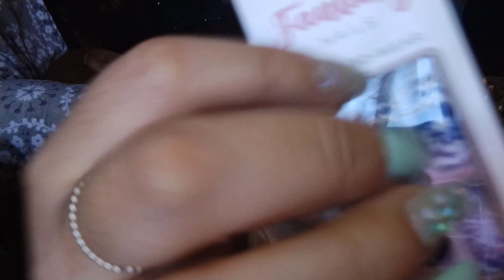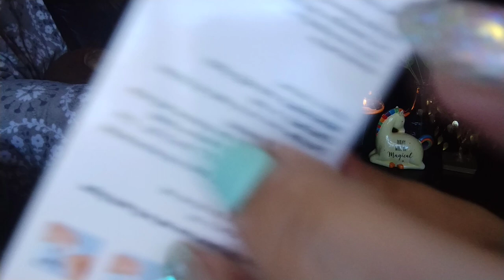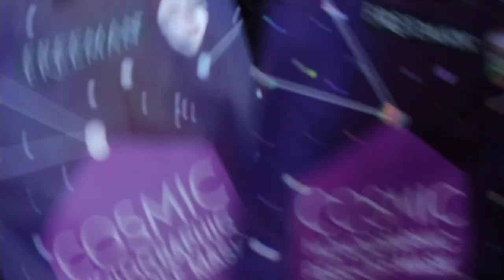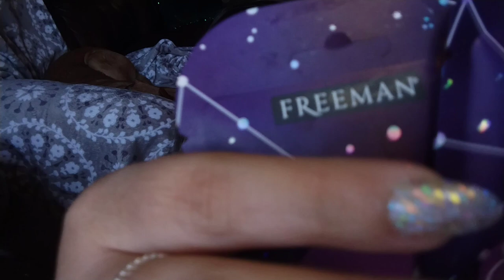ASMR | Lo-fi Show & Tell | Tapping | Personal Attention ✨ ⚡ ⛈️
Hey, y'all! Let me show you what I got for Christmas! And please tell me what y'all got in the comments! 💖 ✨ ⚡ ⛈️

Xo,
Stormy ⛈️

If you enjoy my content and want to help support my channel here are some FREE ways: like my videos, let them play through to the end, share them, follow me on insta and tiktok - both are @stormyblueasmr, and most of all: SUBSCRIBE!

If you want to help so I can invest in better quality equipment to bring y'all better quality videos, you can donate as little as $1.00 USD on PayPal to @stormyblueasmr but please don't feel pressured as I absolutely love making these videos and connecting with you all!